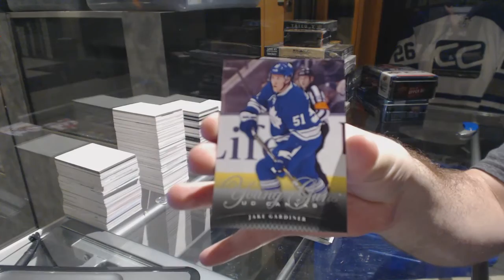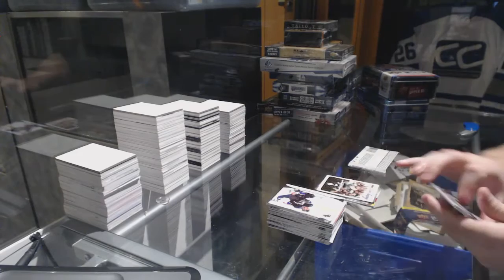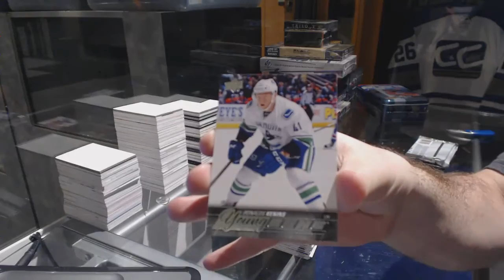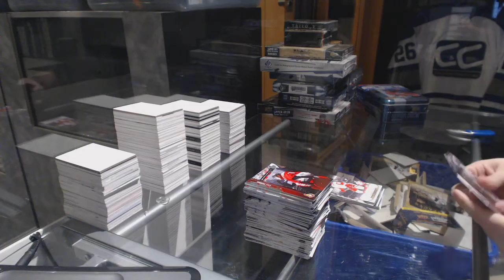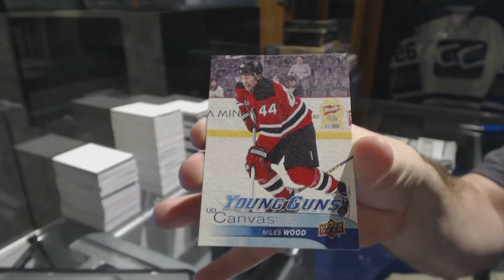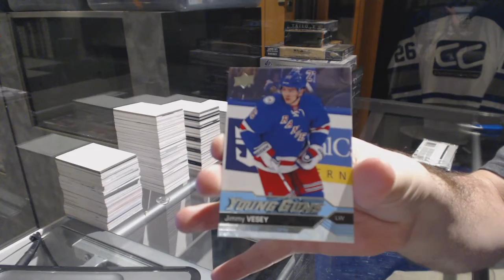11-12 UD Series 1, 15-16 UD Series 1 & 16-17 UD Series 1 Hockey Box Break - C&C GB #6935